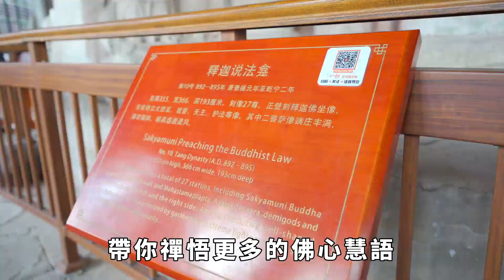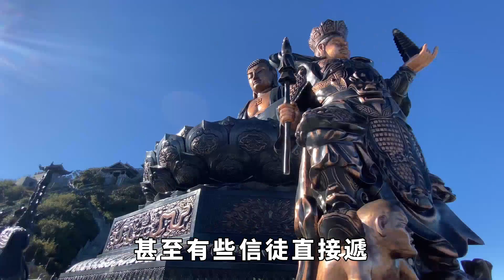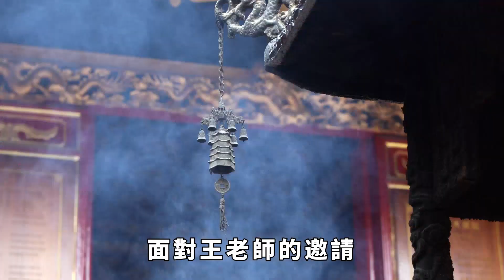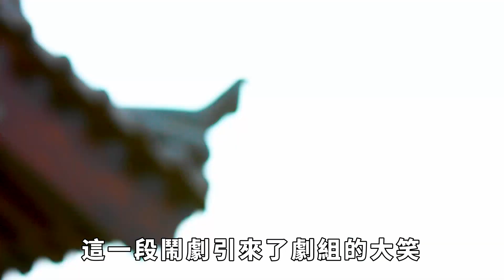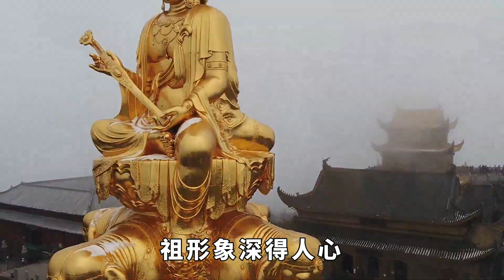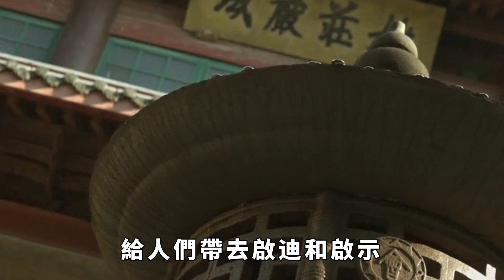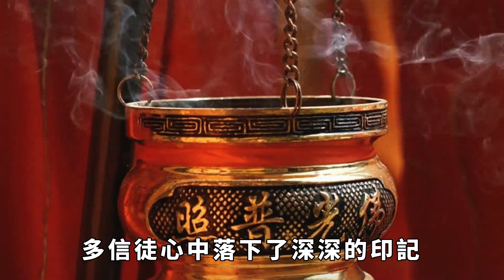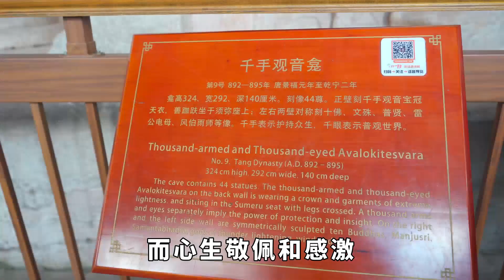僅出演西遊記三場戲，竟差點驚動外交部，「佛祖」到底有多厲害？ 「佛渡緣」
朱龍廣的演藝生涯中，參演《西遊記》僅僅三場戲卻引發了國際爭議，點個訂閱不迷路，帶你禪悟更多的佛心慧語。
最終甚至驚動了外交部。這無疑是朱龍廣一生中最令人難以忘懷的回憶。那麽，究竟是為什麽朱龍廣出演佛祖的角色會引發國際爭端呢？
大家好，歡迎收看本期的佛渡緣！
原來，1986年版的《西遊記》一經播出後，在國內不僅家喻戶曉，而且在全球範圍內有佛教和華人影響的地方也大受歡迎。正因如此，這引發了國際爭議。
這一切的緣由是因為遠在尼泊爾的人們看到朱龍廣出演的佛祖後，認為他扮演得太逼真，竟然有些尼泊爾的佛教信徒誤以為是真正的佛祖現世了。於是，遠在尼泊爾的信徒們紛紛給朱龍廣寫信，希望他能改變國籍，回到尼泊爾。大量的來自國外的信件不斷寄送給朱龍廣，甚至有些信徒直接遞交給了中國大使館。這些事件也驚動了外交部。
朱龍廣對於這些事情感到苦笑不已，自己僅僅出演了三場戲居然要改變國籍。回想起黃岡拍攝時的一次神奇事件，朱龍廣更是無法解釋。當時劇組進入黃岡之前，這裏正遭受一年一度的旱災，幾個月都沒有下過一滴雨，當地的人民在幹旱中苦不堪言。然而，奇跡就發生在劇組到達的那天，黃岡竟然下起了大雨，而且持續了幾天。這讓無論信佛與否的人們都感到難以置信。 佛祖 佛教 佛學 請注意，本影片是專注於講解社會新聞和奇聞異事，完全符合YouTube社群準則。